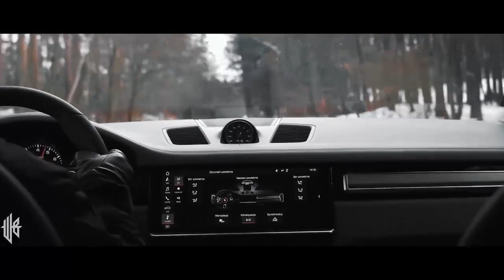Rauf & Faik - я люблю тебя (NOES Remix ft. Raya Yovcheva) (Bass Boosted)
👍 Do not forget to press 'Like' and let me hear your thoughts about this upload!

🔔 Enable 'All Notifications' and don't miss the next upload!